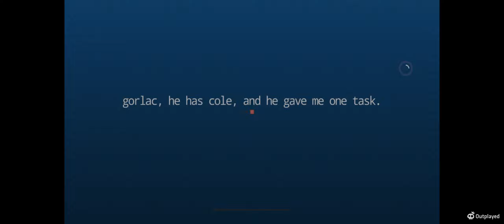Call of reality episode seven, Believe. (credit to Teminite for the music!)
Lily: im so sorry... i must give a disclaimer. call of reality is NOT cannon to flurry, its very similar, but not a 1 on 1 continuation. its more a possible future. but not a true one.